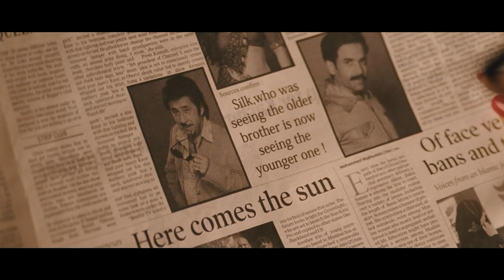बस राधिका जी मेरे दिल के पास तिल है और आप जिसपे बैठती है वहा तिल है | Vidya Balan Best Movie Scene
Reshma leaves her village and aspires to become a film star in Chennai. As she becomes an overnight sensation and comes to be known as 'Silk', her success and fame begin to change her. The love story between an actress and a director, inspired by the life of the late south Indian actress Silk Smitha.

Film : The Dirty Picture (2011)
Film cast: Vidya Balan, Naseruddin Shah, Emraan Hashmi, Tusshar Kapoor, Anju Mahendroo
Singer: Bappi Lahiri
Music Director: Vishal Dadlani, Shekhar Ravjiani
Film Director: Milan Luthria